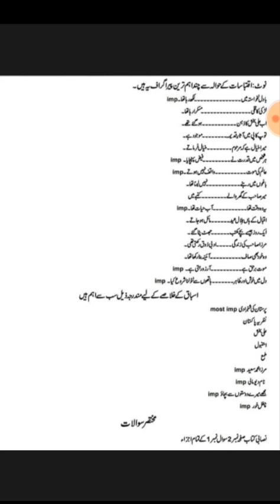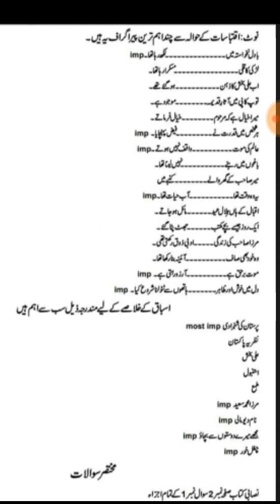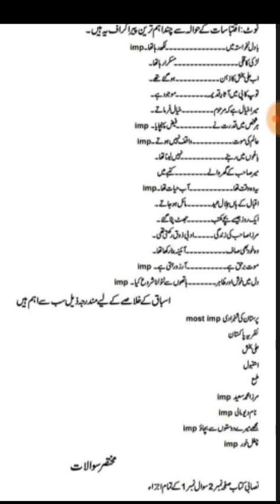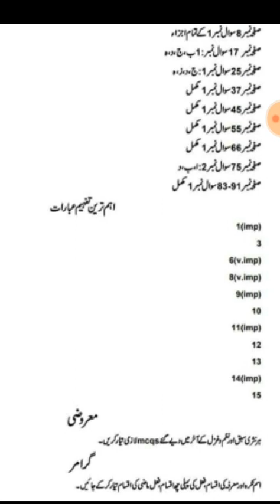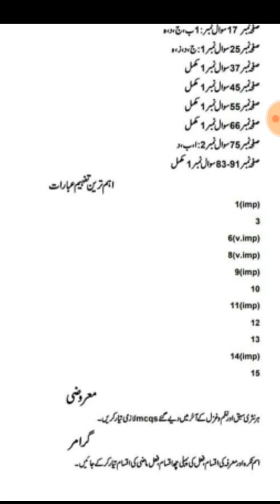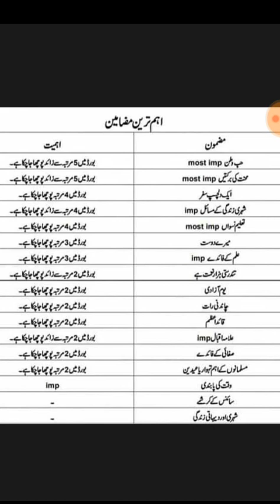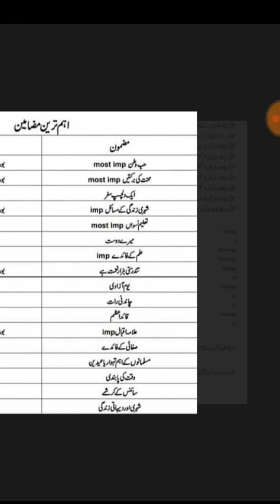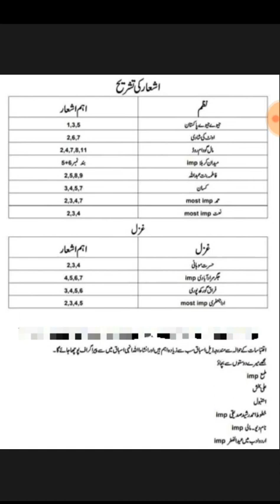Urdu Class 10th All In One Guess Papers 2019 l Review Guess Papers Bahareilm Tv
physics guess paper 2018 1st year

10th class guess paper 2019 urdu medium

tenth urdu guess paper

2019 kay guess paper urdu

urdu kay guess paper 2019

most imp guess paper bise lhr 2019

2019 guess paper

bahareilm tv guess paper

2019 guess paper urdu 10th

urdu class 10th guess pape